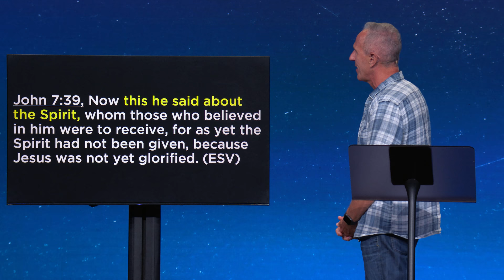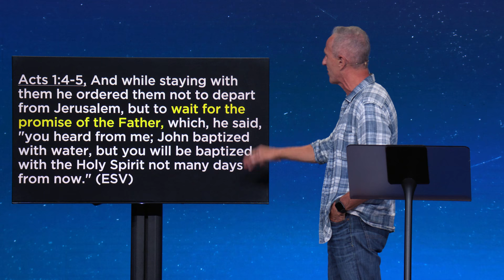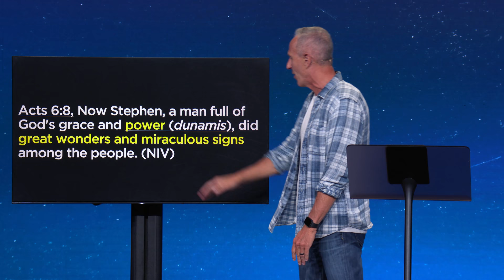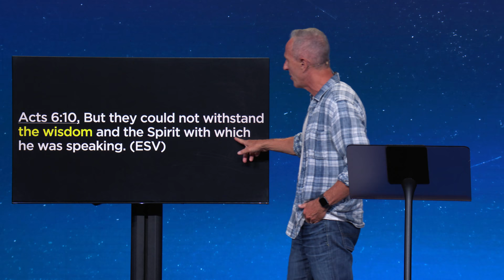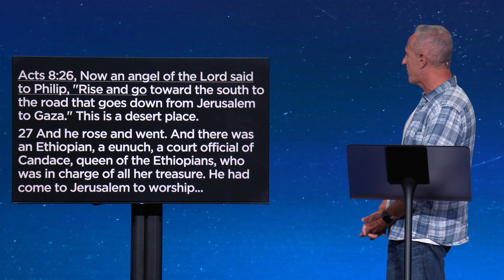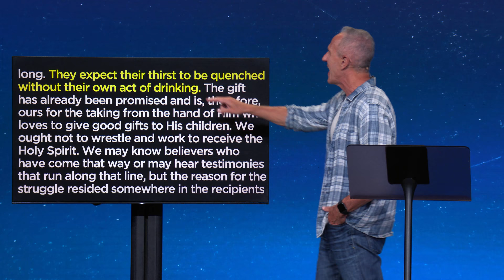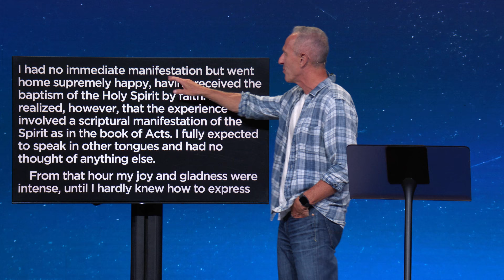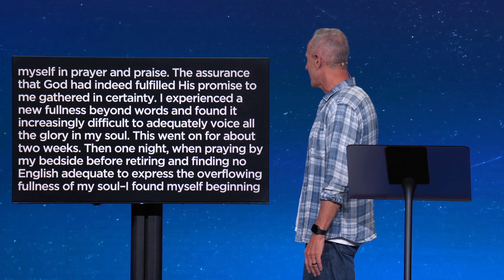The Baptism in the Holy Spirit | John Lindell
In this message, Pastor John Lindell helps us understand the power that comes to us from the Holy Spirit. Our prayer is that this sermon encourages you to ask the Lord to fill you up with His Spirit and receive power today!

Jump to a Topic:

00:00 Intro
00:07 The Baptism in the Holy Spirit
06:30 Power to Witness
07:35 Power for Boldness
09:16 Power for Miracles
11:58 Power for Wisdom
13:08 Power for Divine Appointments
18:47 Receiving the Baptism of the Holy Spirit Story
25:28 New Normal Book